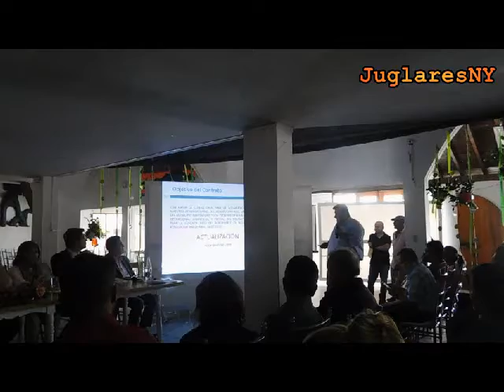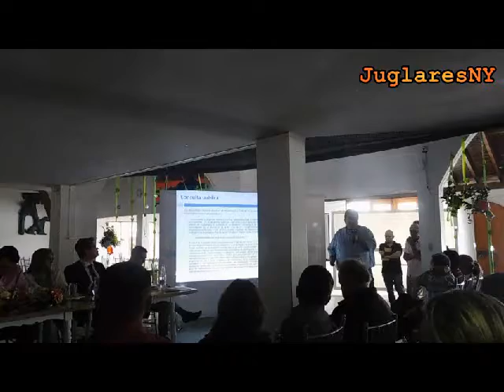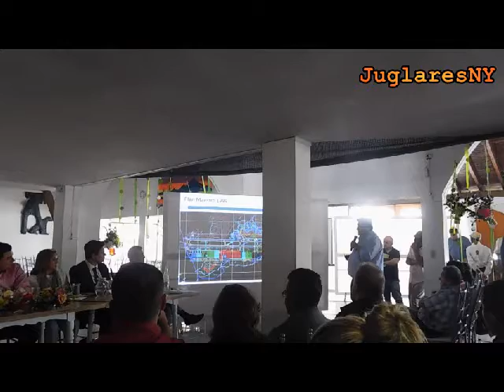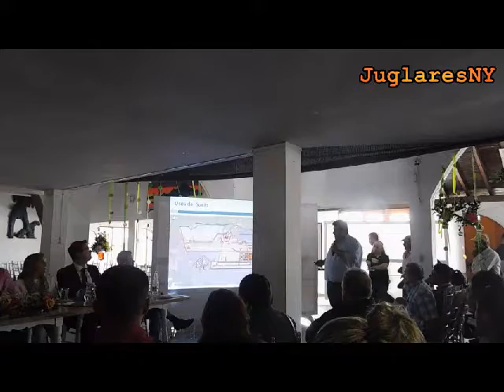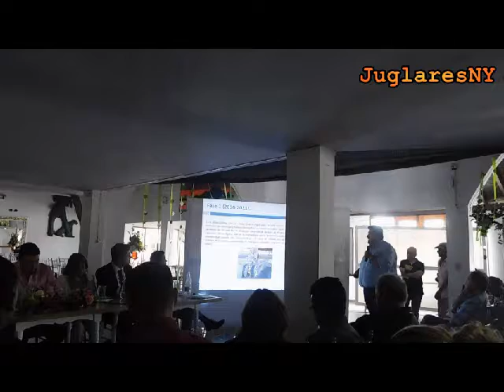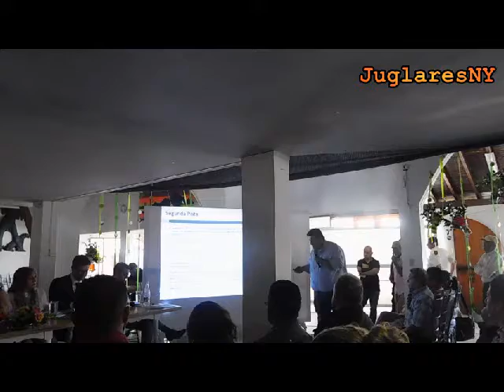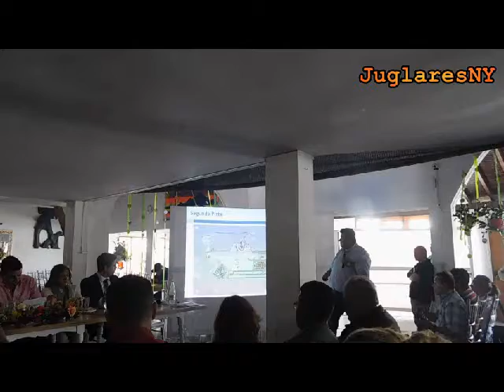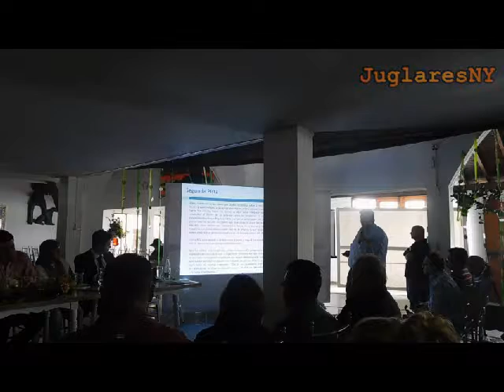Veeduria Vida Aeropuerto JMC Medellin 02 JuglaresNY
Desarrollo de la veediria con participacion de expertos Ambientalistas y de Aeropuertos.